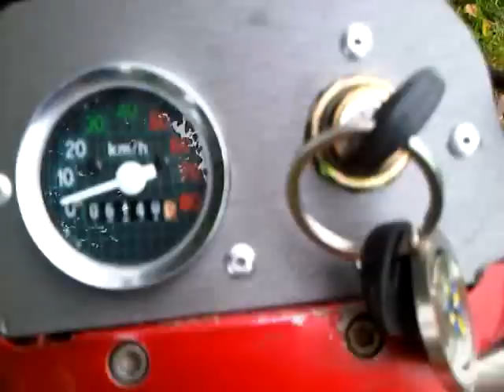Puch Hero Tuning.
Russia tuning.